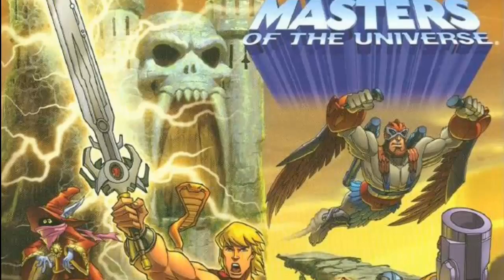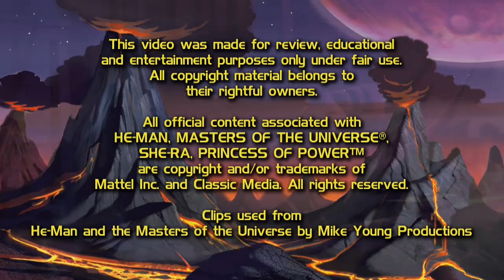2002 He-Man | Cartoon Changes #01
2002 He-Man | Cartoon Changes #01
ORKO'S WAND

PRE-ORDER The Unofficial 2002 Cartoon Guide!

Just what was changed from TV version to DVD with the 2002 animated He-Man and the Masters of the Universe series?

Check out He-Man.org - the largest fansite for all things
He-Man and She-Ra!

2002 He-Man | Cartoon Changes #01